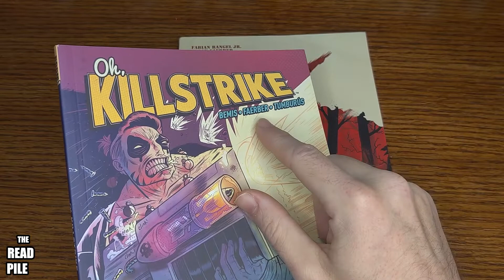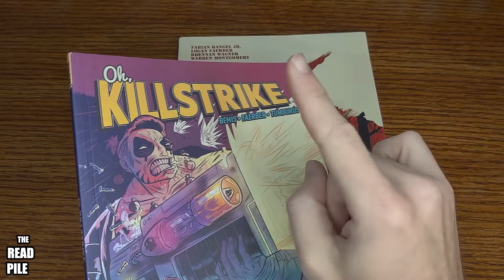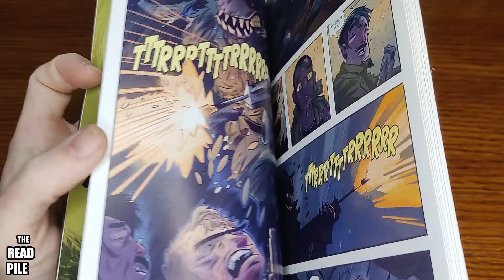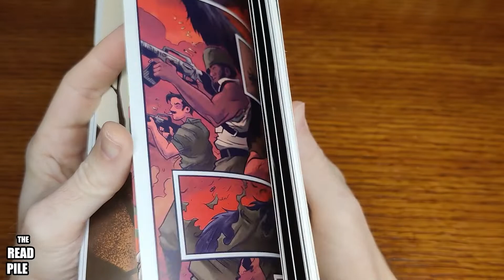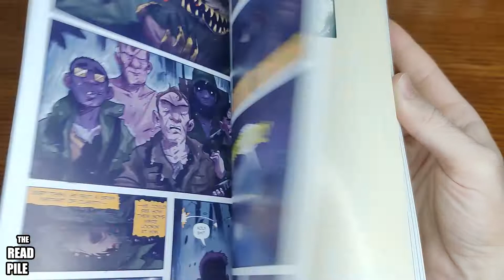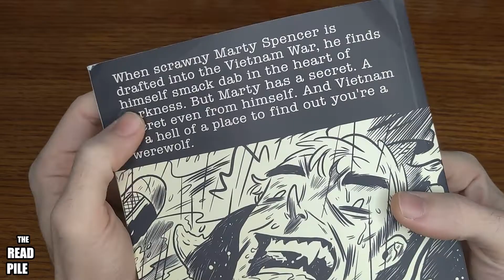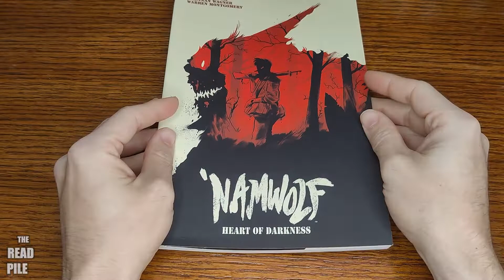The READ PILE: "'Namwolf" - Comic Review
Toast takes a look at "'Namwolf," by Fabian Jr. Rangel (Author), and Logan Faerber (Artist). It was published by Albatross Funnybooks.

"When scrawny Marty Spencer is drafted into the Vietnam War, he finds himself smack dab in the middle of the heart of darkness. But Marty has a secret. A secret even from himself. And Vietnam is a hell of a place to find out you're a werewolf. Collects issues #1-4."